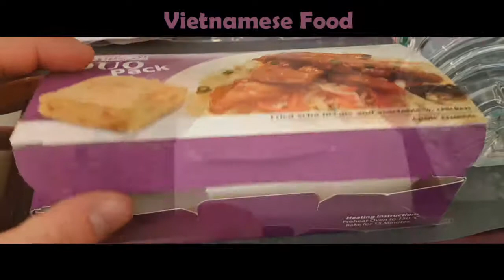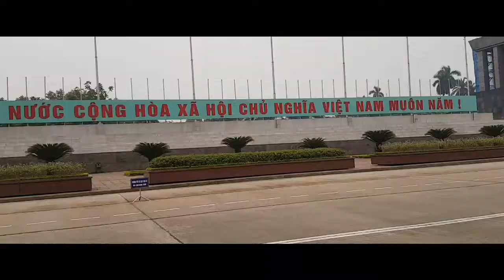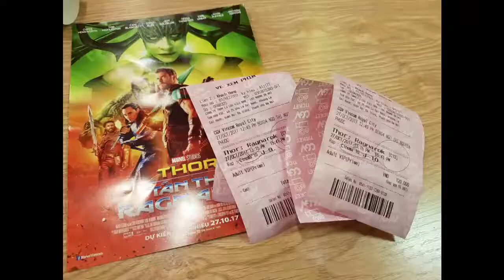Hanoi VN | October 17 | Business - LAMvieW =]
My first itinerary and i miss every second.. it was amazing with my two friends from ACUTRONIC.
"Take every chance you get in life, because somethings will happen only once."